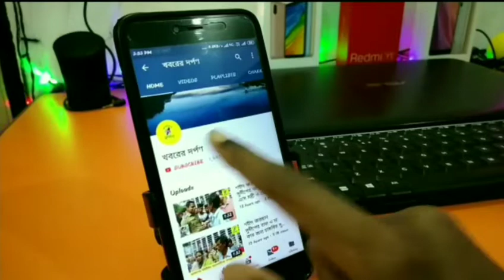রাণাঘাটের হবিবপুরে মুখ্যমন্ত্রীর জনসভার পথে তৃণমূল কর্মীদের মিছিল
রাজ্যের উন্নয়ন নিয়ে রানাঘাটে কি বললেন মুখ্যমন্ত্রী দেখুন ভিডিও